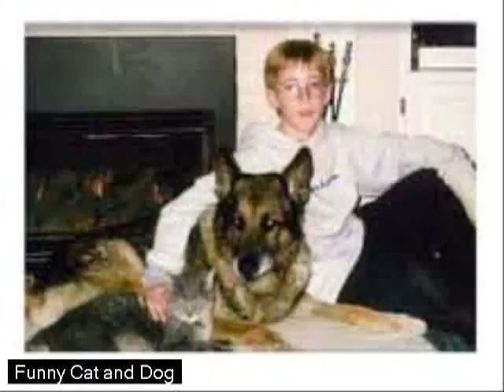Funny Cat ad Dog Videos - funny Cat ad Dog storie moment